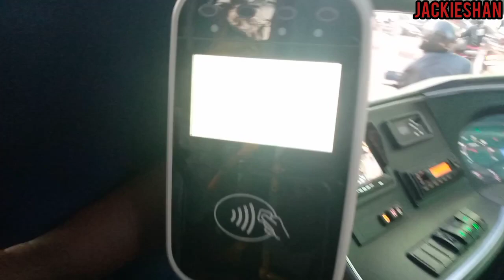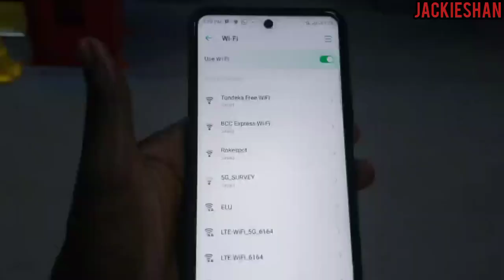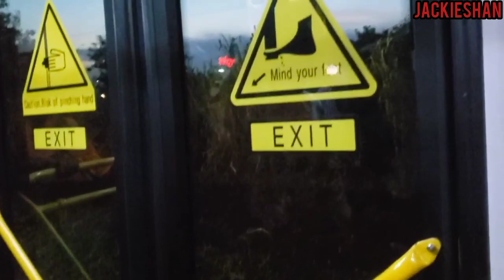Tondeka Bus Project || Uganda'a First Ever Electric /Chargeable Buses are now a reality in Kampala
Hello loves, we are back with another exciting video 🥳
Uganda now has its first ever Electric/ Chargeable Buses operating on the streets of Kampala 🥳🥳🥳This is so unbelievable but true.
Get to see the Tondeka Buses running on the streets of Kampala for yourself.